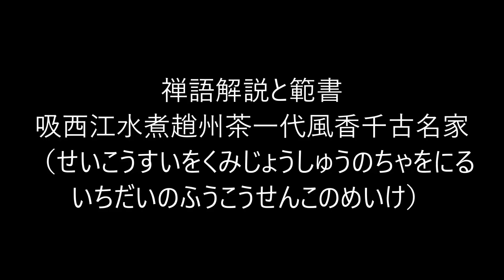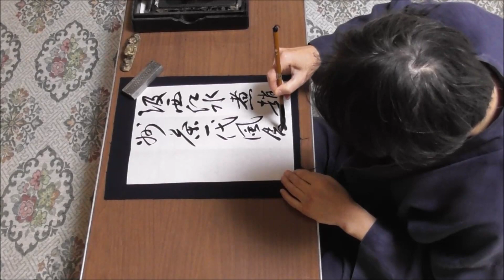田村季山先生による禅語解説と範書「吸西江水煮趙州茶一代風香千古名家」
本日は「吸西江水煮趙州茶一代風香千古名家（せいこうすいをくみじょうしゅうのちゃをにるいちだいのふうこうせんこのめいけ）」です。